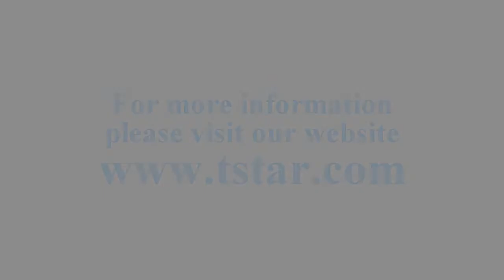What is the difference between vacuum plasma and corona etching?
Performance characteristics of vacuum plasma compared to corona treatments in a medical application.